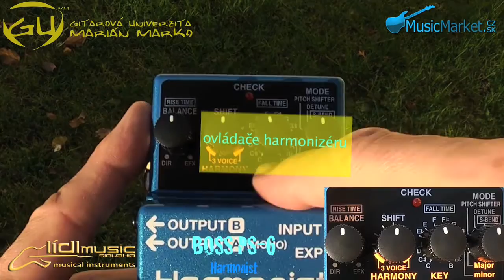0282_BOSS PS-6 Harmonist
* Rýchla charakteristika tohto viachlasného stompboxu a zvukové ukážky pri použití sekcie harmonizéru a Pitch Shiftu. Hrané drive sound cez BOSS Power Stack ST-2 a cez aparat Blackheart mini halfstack...